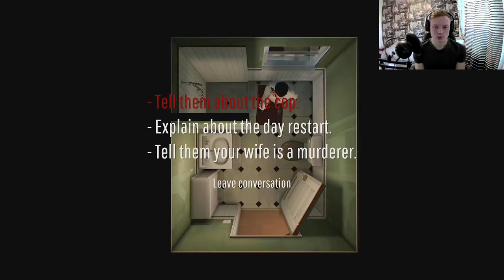Still A Time Loop With James McAvoy...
You guessed it we still havent broken the loop, James is still saying the same stuff over and over while I considering drugging the people closest to me. We do however start to see sense of this things and progress through 12 Minutes learning more as we go along! Stick around to find out how the story unfolds in the next episode of who done it?